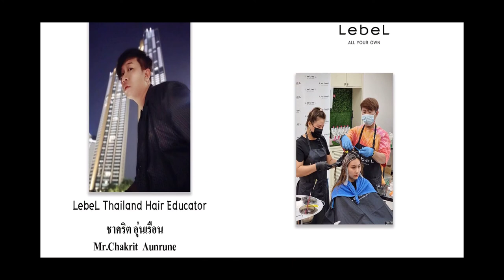𝘓𝘦𝘣𝘦𝘭 𝘛𝘩𝘢𝘪𝘭𝘢𝘯𝘥 𝘚𝘱𝘳𝘪𝘯𝘨 𝘚𝘶𝘮𝘮𝘦𝘳 𝘊𝘰𝘭𝘭𝘦𝘤𝘵𝘪𝘰𝘯 2021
🎶𝑪𝒐𝒍𝒐𝒓 𝑹𝒉𝒚𝒕𝒉𝒎 𝑪𝒐𝒍𝒍𝒆𝒄𝒕𝒊𝒐𝒏 สีผมที่มีแรงบันดาลใจจากจังหวะดนตรี
 ด้วย 𝑀𝑎𝑡𝑒𝑟𝑖𝑎  ที่พร้อมให้คุณสนุกไปกับการทำสีที่หลากหลาย

🟣𝑽𝒊𝒐𝒍𝒂 ไวโอล่า (Rhythm of Violet) จังหวะแห่งสีม่วง
🔵 𝑨𝒒𝒖𝒂 𝑳𝒂𝒑𝒊𝒔 อะควา แลพิส (Rhythm of Blue) จังหวะแห่งสีน้ำเงินอมฟ้า
🟡𝑪𝒚𝒓𝒖𝒔 ไซรัส (Rhythm of Gold) จังหวะแห่งสีทอง
🔴𝑪𝒐𝒐𝒍 𝑷𝒊𝒏𝒌 คูลพิ้ง (Rhythm of Pink) จังหวะแห่งสีชมพู
⚪𝑺𝒖𝒑𝒆𝒓𝒍𝒂𝒕𝒊𝒗𝒆 𝑨𝒔𝒉 (Rhythm of Gray) จังหวะแห่งสีเทา

LebeL Thailand x KEVINJOE (Lebel Thailand Brand Ambassador)